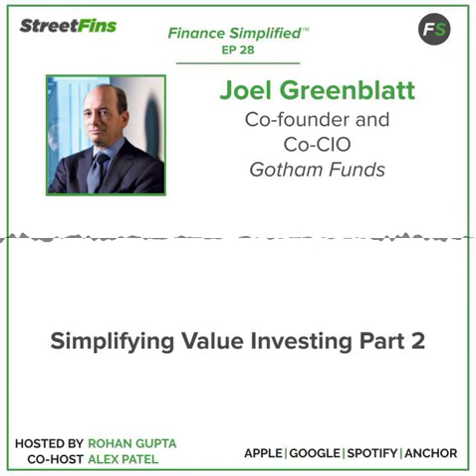Finance Simplified EP 28: Simplifying Value Investing Pt. 2 with Joel Greenblatt of Gotham Funds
In this episode, hosts Rohan Gupta and Alex Patel continue their conversation with Joel Greenblatt, co-founder and co-CIO of Gotham Funds and the author of several bestsellers on investing, about value investing. We delve into topics like the relationship between growth and value investing, current market conditions, how Joel looks at companies, his career as a professor, and much more!
Check out the episode to learn about value investing in a simplified way!
Joel Greenblatt is the Managing Principal and Co-Chief Investment Officer of Gotham Asset Management. He founded Gotham Capital in 1985, and has also been a professor on the adjunct faculty at Columbia Business School teaching "Value and Special Situation Investing". He's the author of You Can Be A Stock Market Genius, The Little Book that Beats the Market, The Little Book that Still Beats the Market, The Big Secret for the Small Investor, and Common Sense: The Investor’s Field Guide to Equality, Opportunity, and Growth. He previously served on the Investment Board at the University of Pennsylvania. Joel earned both his bachelor's and MBA from The Wharton School of The University of Pennsylvania.
Join our all-new Discord to engage and learn more about the topics in this episode and more
If you enjoy listening to our episodes and are learning, then we’d be eternally grateful if you gave us a 5-star rating on Apple Podcasts!
Sign up for our weekly newsletter to receive simplified market recaps, finance tips, podcast recommendations here: streetfins.substack.com!
We always love to hear from our listeners! If you have any feedback for us, we’d love to know! It will only take 1-2 minutes to tell us what all you like and what we could do better in future episodes
Visit StreetFins.com for all our resources and content that simplify finance for you!